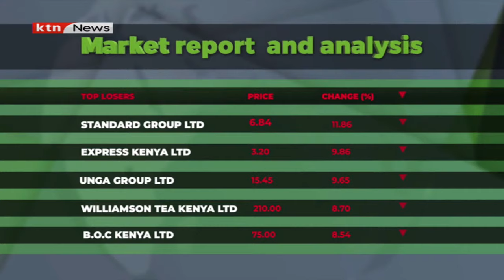Jason Brewer CEO Marula Mining PLC | Trading bell part 2